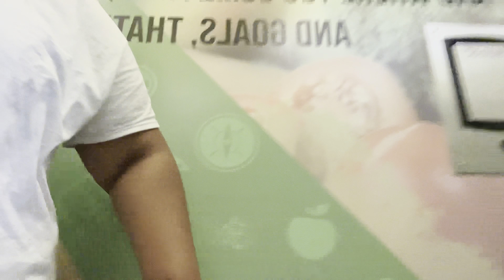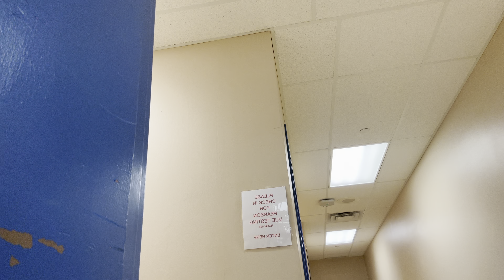A DAY IN MY LIFE AS A SMALL YOUTUBER